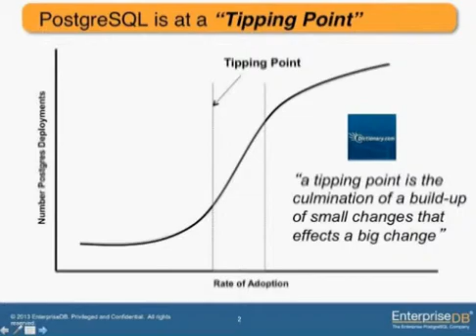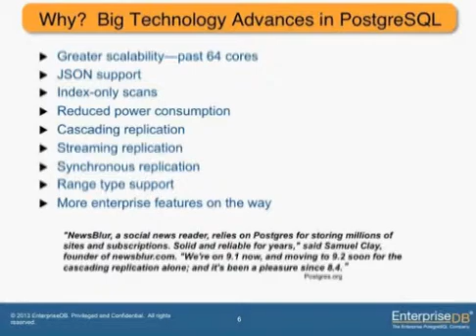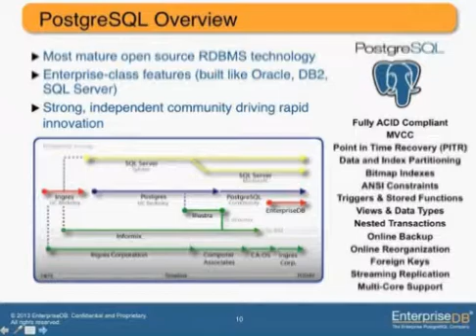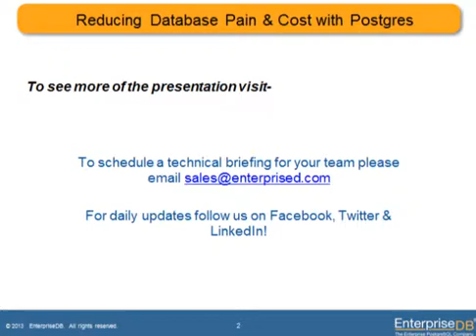Reducing Database Pain and Costs with Postgres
This is a short snippet of Jay Barrow's webinar that gives insight into optimizing Postgres and savings for your data management.

During this 45 -minute presentation, Jay Barrows, VP of Field Operations, provides a business review of how, where and why businesses are leveraging PostgreSQL. In addition, he discussed the primary pains and business drivers shaping the data management landscape such as significant cost pressures combined with recent improvements to open source database options. Oracle migration is often considered the most powerful cost reduction opportunity if you understand the migration risks, and have a clear migration game plan.

Jay discusses several use cases selected that highlight how enterprise customers are leveraging their findings from the adoption of other OSS products, to helping to bring Postgres to the extremely expensive and mission critical part of their IT stack - the DB. By doing so they are driving TCO down in very meaningful ways, sacrificing nothing in terms of performance, scalability, security or reliability. Many businesses are already leveraging OSS in much lower cost parts of IT stack (OS, middleware).